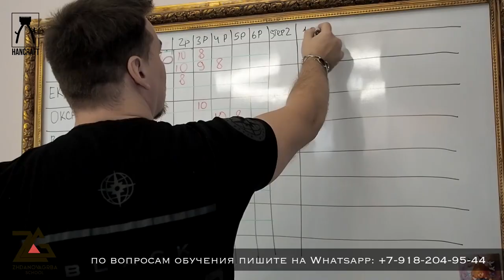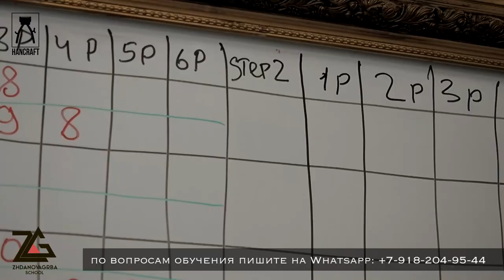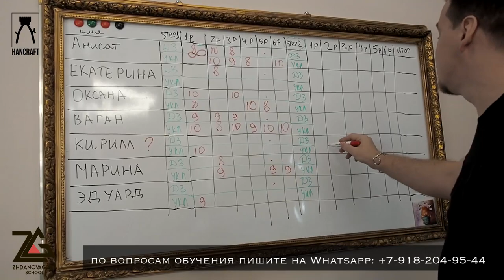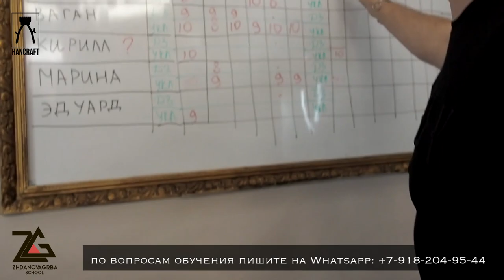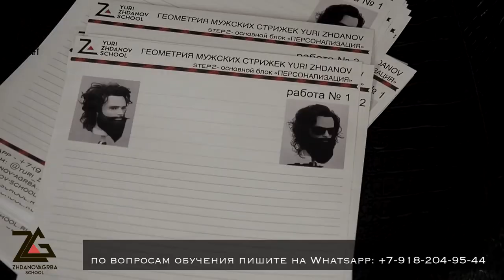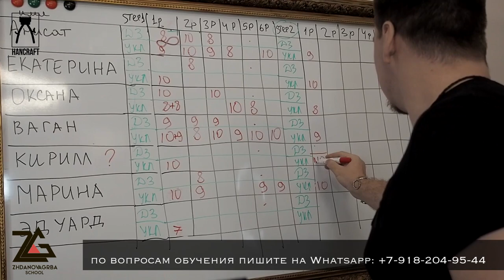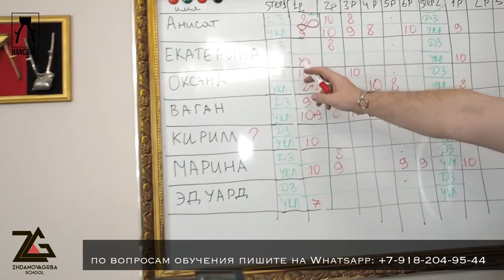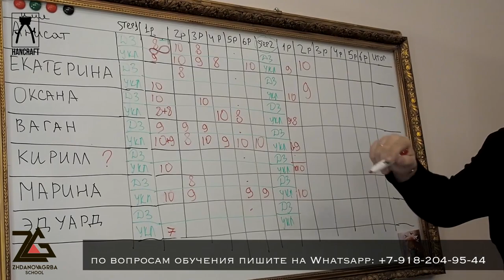МУЖСКИЕ СТРИЖКИ 6ДЕНЬ / ОБУЧЕНИЕ ПАРИКМАХЕРОВ / мастер- класс по стрижкам / урок для парикмахеров